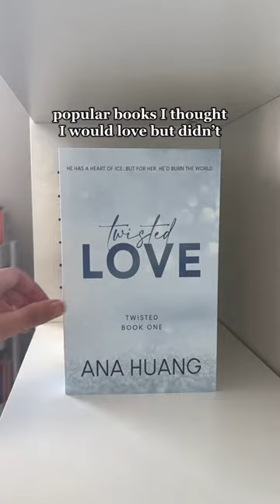❤️❤️ booktok booktube bookreview shorts books viral fyp like subscribe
About and buy these books  -
1. Twisted Love
2. The Love Hypothesis
3. Ugly Love: A Novel
4. Good Girl Complex
5. In Five Years
6. My favorite half-night stand
7. Writers & Lovers
8. Just Last Night
9. The House Across the Lake
10. Beartown
11. Part of Your World
12. Daisy Jones & The Six
13. Addicted to You
14.
15. Vicious (Villains, 1)
16. Before I Let Go
17. The Simple Wild
18. Tomorrow, and Tomorrow, and Tomorrow